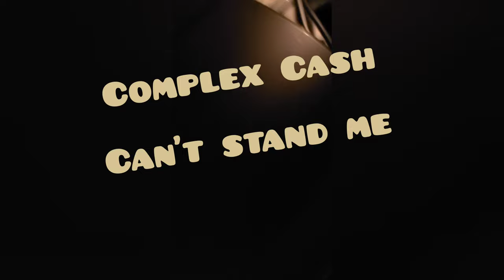CANT STAND ME - COMPLEX_CASH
soundclound: Complex_cash

toronto downtown

follow and like respects